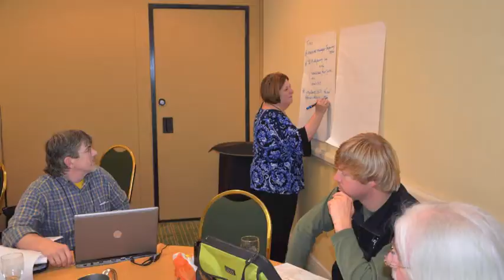CEA Fall Bargaining Conference, 2011.m4v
Kevin LaDuke of Mesa Valley Education Association and Mary Shelton-Kelley of Boulder Valley Classified Employees Association tell Colorado Education Association about their experiences at the CEA Fall Bargaining Conference in Denver, Nov. 18, 2011. They talk about the need for education employees to develop and maintain positive bargaining relationship with districts that best promote successful outcomes for students. Photos of professional development classes at the bargaining conference are shown.